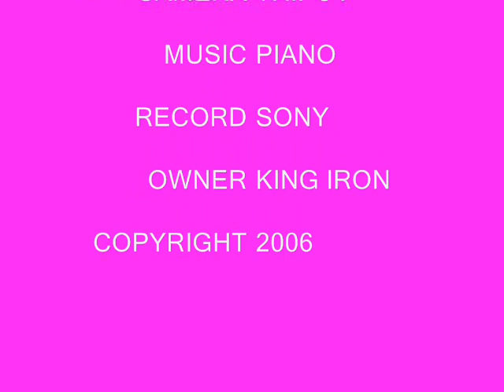LEVO THE PIANIST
LISTEN TO THE BEST PIANIST